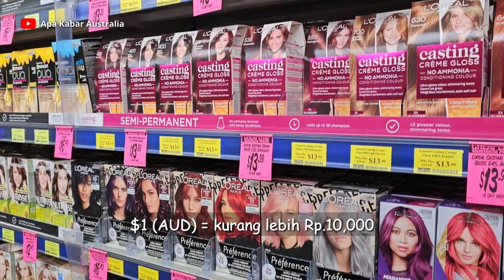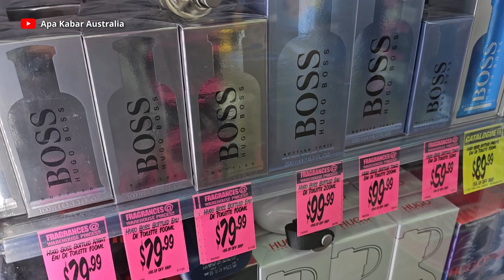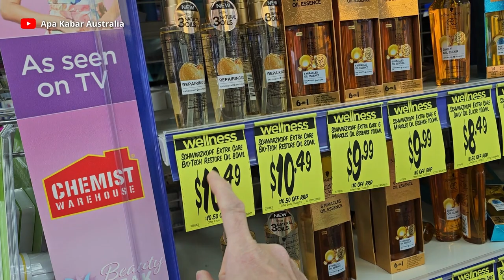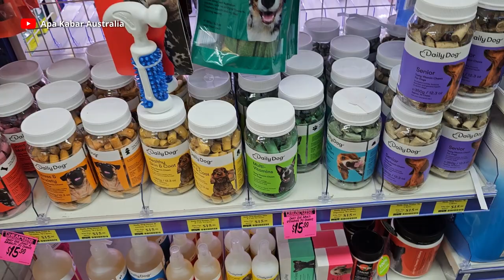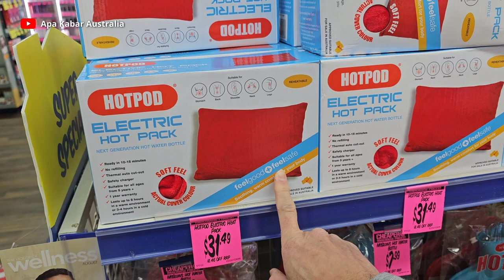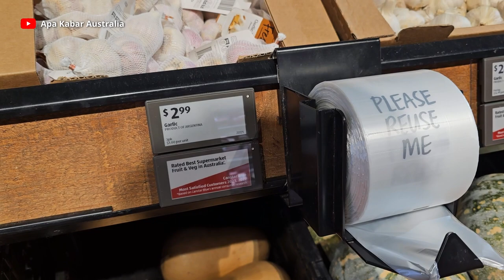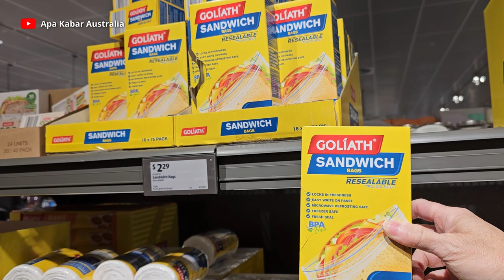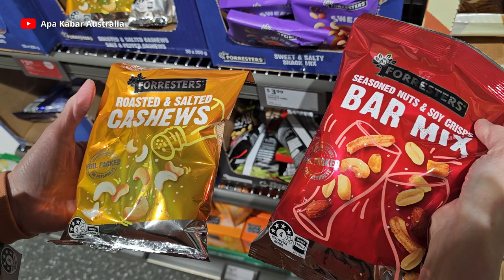Berapa Harga Minyak Wangi Di Australia ⁉️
Belanja di Chemist Warehouse & Aldi Supermarket

Dukungan kalian sangat berarti bagiku untuk mengembangkan channel ini.

Salam bahagia, sukses & sehat-sehat selalu,
Hendra

Chemist Warehouse, Aldi, supermarket, perfume, minyak wangi